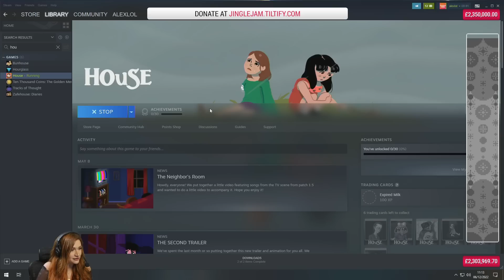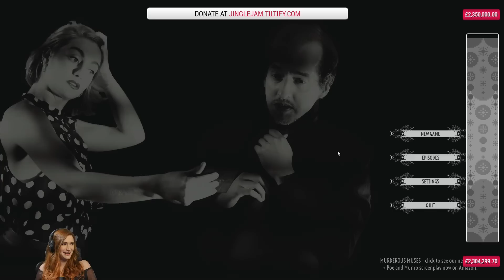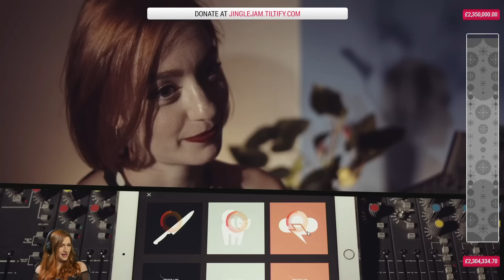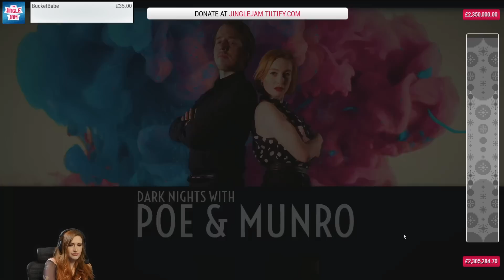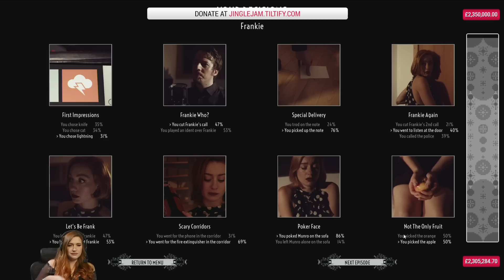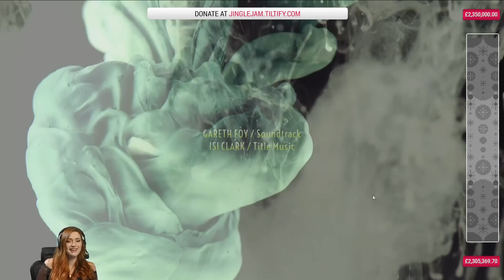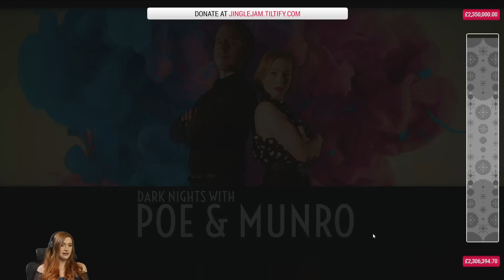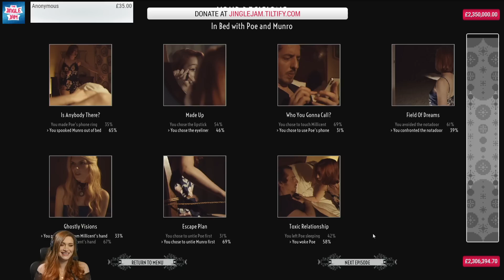Dark Nights with Poe and Munro | w/ Lydia & Sips | Dark Mysteries | Jingle Jam 2022 | (06/12/2022)